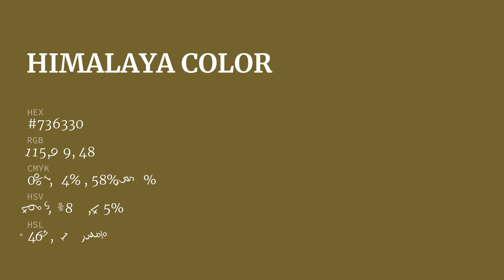Himalaya color #736330 hex color - Yellow color - Cool color 736330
What color is Himalaya ? #736330 hex color - Yellow color - Cool color 736330

Hex #736330 Color Code is also known as Himalaya color.